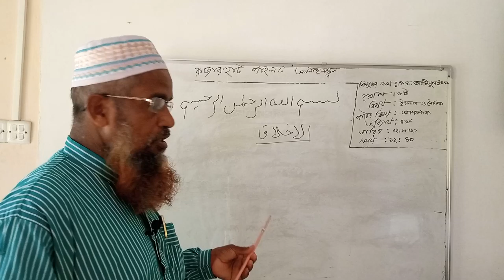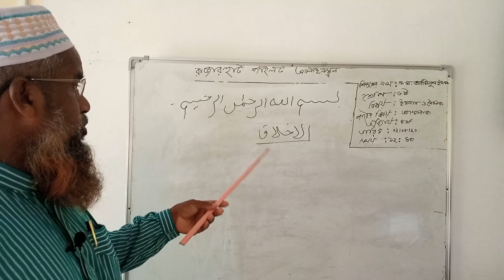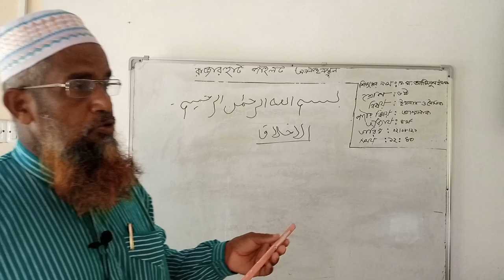Class:6 Subject:Islam Religious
Khandker Md.Aminul Islam
Assi:Teacher